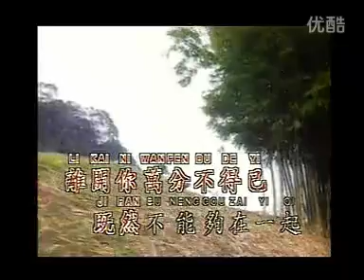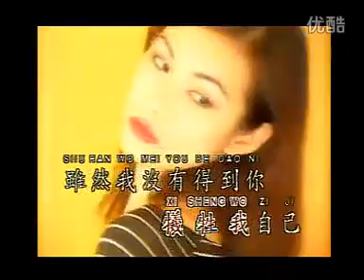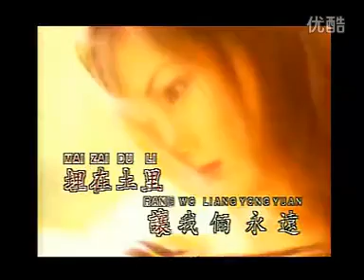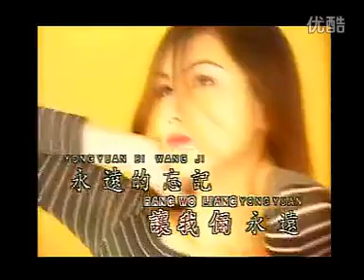96邓丽君 我没有骗你KTV版Qiangkovic